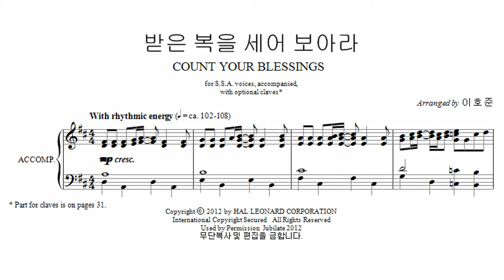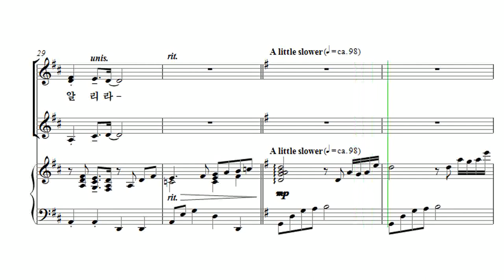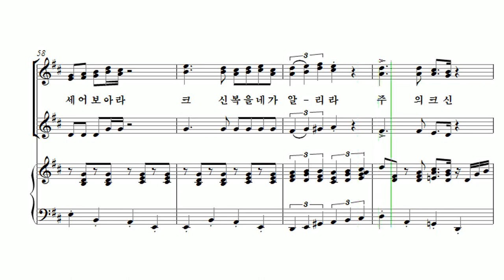[유빌라테 여성성가3] 02. Arr. by 이호준 - 받은 복을 세어보아라 Soprano2